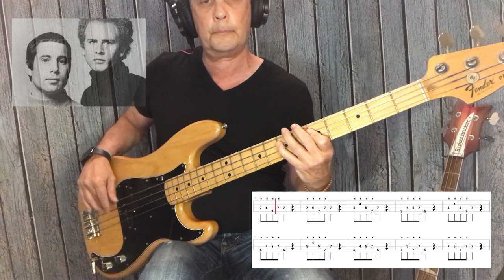“Mother & Child Reunion” – Paul Simon – (Bass Cover & tab) FRANKS BASS COVERS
The Song
Paul Simon’s first single as a solo artist. This is song is interpreted differently by everyone. Simon indicated, in multiple interviews, this was about the loss of a beloved pet.

One take (of many) is that it’s about the Beatles breakup and Paul Simon urging them to get back together
Look at the first verse:
Oh little darling of mine (Little darling from "Here comes the sun")
I can't for the life of me remember a sadder day (The day they broke up)
I know they said let it be (obviously a reference to let it be)
but it just don't work out that way. ...etc

Simon said of the song that it "became the first reggae hit by a non-Jamaican white guy outside Jamaica.

Paul Simon was ahead of the 1970’s trend when he released this reggae-infused song: Johnny Nash went to #1 US later in 1972 with "I Can See Clearly Now," and Eric Clapton topped the chart with "I Shot The Sheriff" (a Bob Marley cover) in 1974.

 No. 4 on the US Billboard Hot 100 chart, Billboard ranked it as the No. 57 song for 1972.

Musicians:
Paul Simon – lead vocals
Hux Brown – lead guitar
Wallace Wilson – rhythm guitar
Jackie Jackson – bass guitar
Larry Knechtel – piano
Winston Grennan – drums